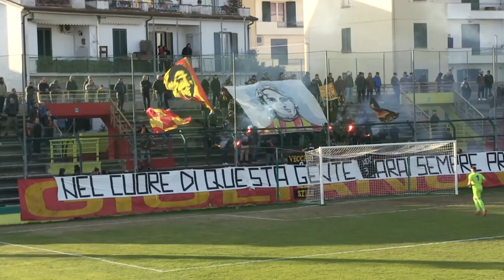Serie D, ultima di andata. Anticipo per 4 abruzzesi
Ultima giornata di andata in Serie D. 6 partite saranno anticipate a domani con quattro abruzzesi in campo. Fari puntati nel pomeriggio sul derby tra Pineto e Avezzano e la trasferta del Francavilla contro la Savignanese. In serata il Giulianova tenterà l’impresa sul campo della capolista Cesena